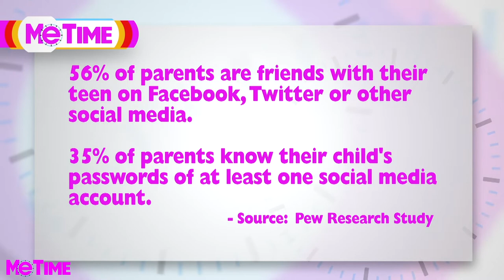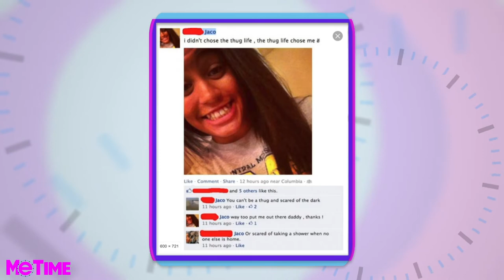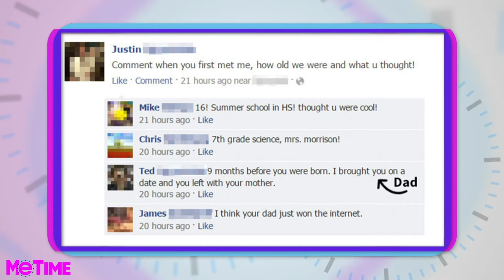Should Parents Be On Social Media? • Me Time With Frangela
Big thanks to Nzinga Blake!